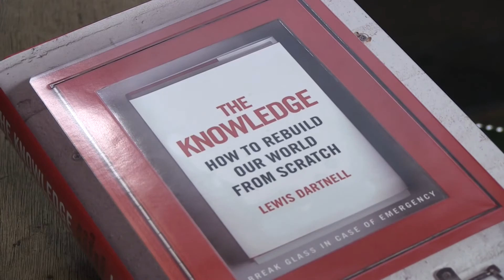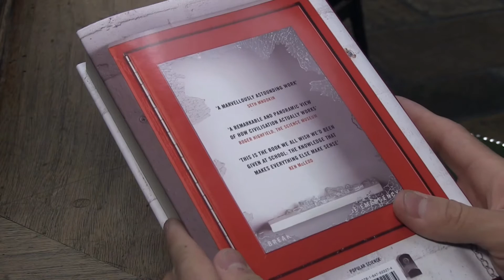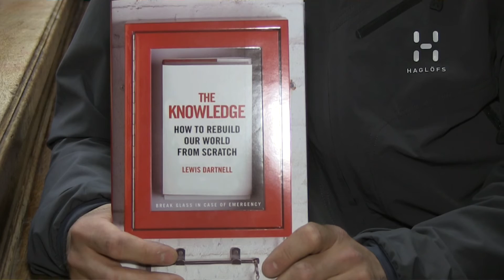Lewis Dartnell - 'The Knowledge'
How to survive if the world came to an end. Imagine a deadly virus kills off most of humanity, how would you cope in the aftermath? A scientist searching for life on Mars offers some solutions to rebuild our civilisation.